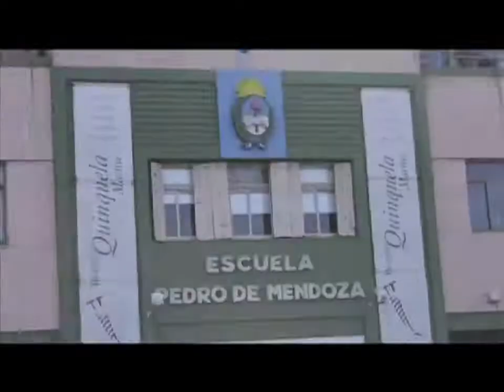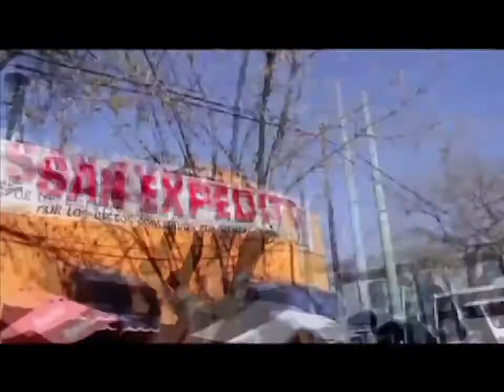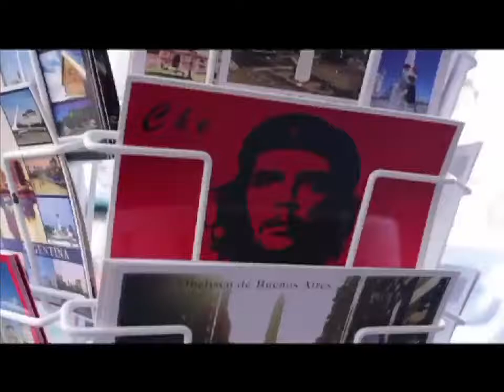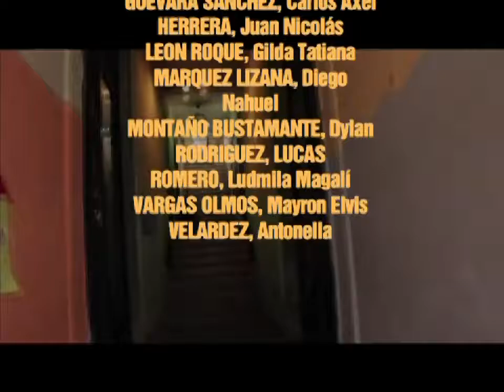Me gusta/No me gusta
Cortometraje realizado por las y los jóvenes que asisten al taller de cine de la Casa Torquato Tasso.
Es el primer trabajo del año, objetivo: conocernos y conocer el barrio